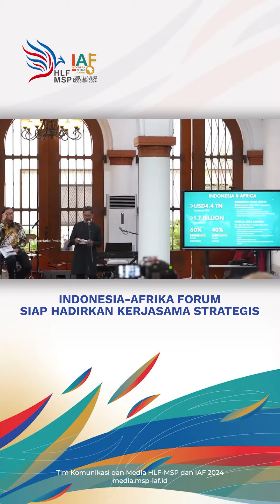Indonesia Afrika Forum Siap Hadirkan Kerjasama Strategis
Gelaran Indonesia-Africa Forum ke-2 di Nusa Dua, Bali pada 1-3 September 2024, menjadi langkah nyata pemerintah dalam memperkuat kolaborasi di empat sektor prioritas, yaitu ketahanan pangan, ketahanan energi, ketahanan kesehatan, dan ketahanan mineral.

Wakil Menteri Luar Negeri pahala Nugraha Manshury mengatakan dengan dengan digelarnya IAF ke-2 diharapkan dapat melahirkan kesepakatan dan gagasan baru melalui semangat kebersamaan, guna membentuk masa depan yang lebih baik bagi generasi mendatang.

Ingin tahu lebih banyak mengenai penyelenggaraan HLF MSP dan IAF 2024?

Yuk, akses di media.msp-iaf.id dan s.id/msp-iaf

Selamat Menyaksikan!
GPR TV bisa diakses melalui:
1. Satelit C Band Telkom-4 Merah Putih | 4022/V/32727
2. Satelit KU Band Measat-3B | 12643/V/30000
3. Icon TV by Iconnet PLN
5. Aplikasi Android: Accola Play
6. Youtube: Kominfo Newsroom | GPR TV
7. Facebook: GPRTV.ID
8. Instagram: gprtv.id